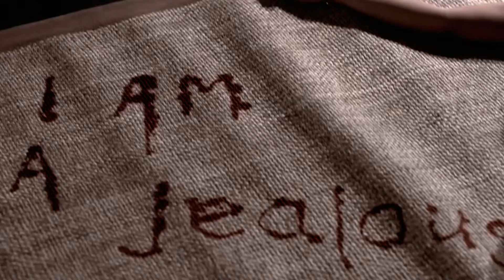Hellraiser Pinhead Tribute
Enjoy my tribute trailer for the Hellraiser series! Most of the footage used is from Hellraiser: Judgement.